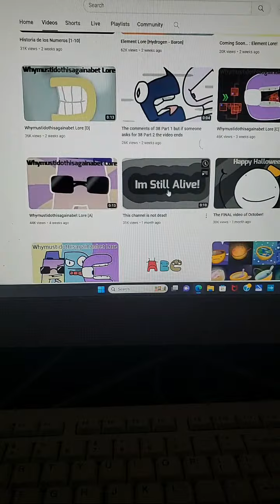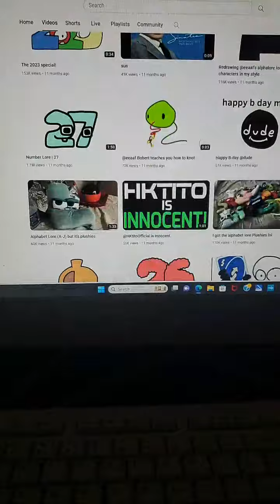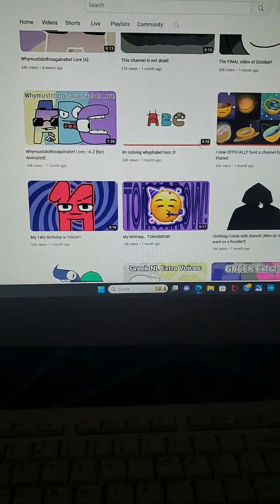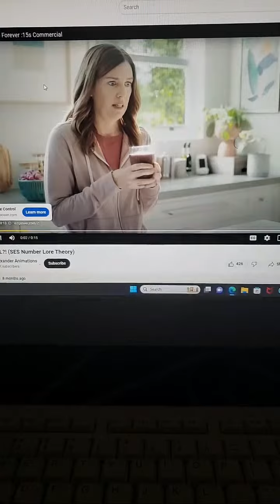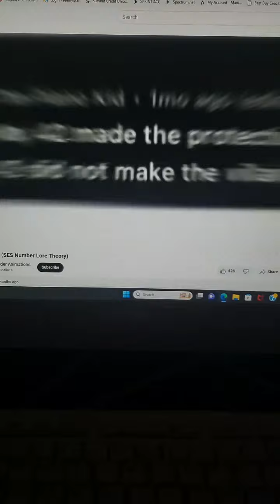the world cat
People how many people are in the live the one that is right can have my Discord
by the way my Discord is this
blockyfunnydoing384